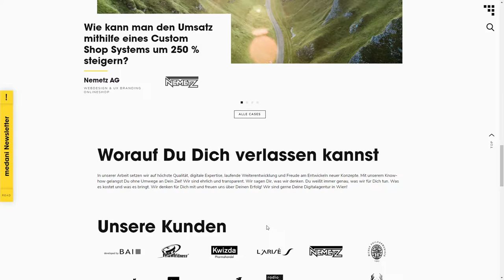medani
medani By medani.digital From Austria
In addition to the new design, great value was placed on the performance and usability of the new digital flagship.